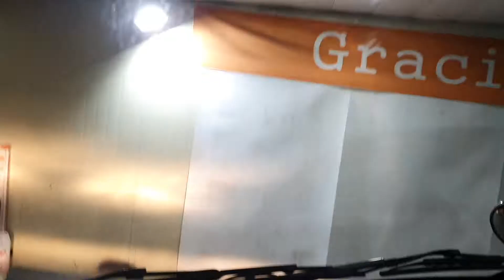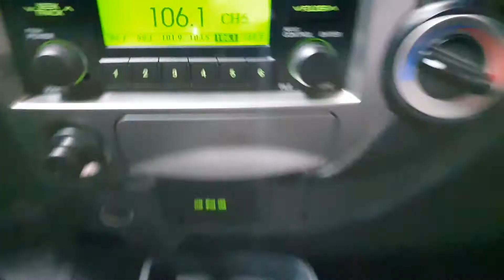2012 Kia Bongo3 (K2700) 1.2 ton CRDi King Cab 4*2(2WD)/658613